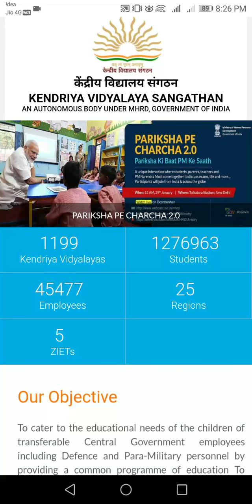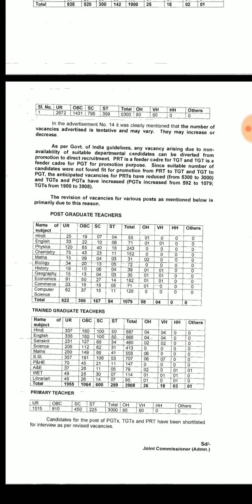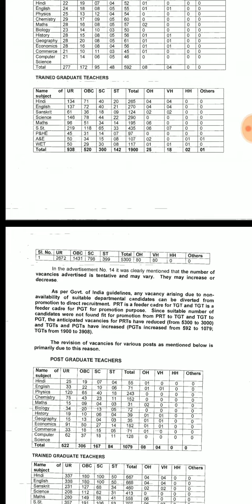KVS Added Vacancies Notice